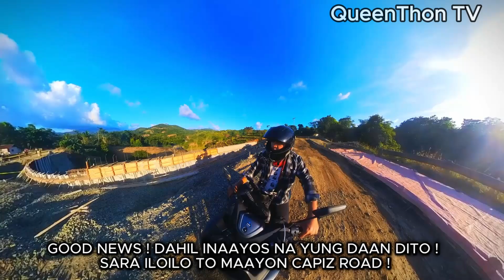Libutin natin ang Iloilo ! | Estancia , Batad , San Dionisio , Sara & Ajuy , iloilo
we roadtrip from estancia to ajuy iloilo, we went to the mountainous part of sara iloilo and chilled at may san dionisio iloilo where the scenery was beautiful